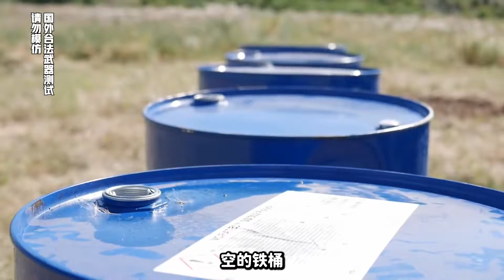蘇聯時期的百搭武器，“德仕卡”重機槍的威力有多強？